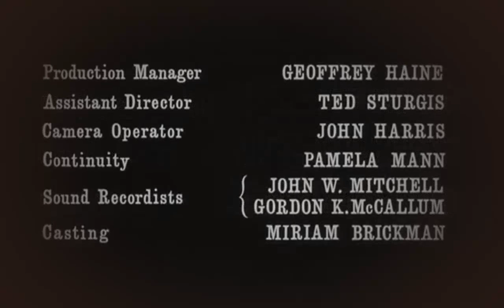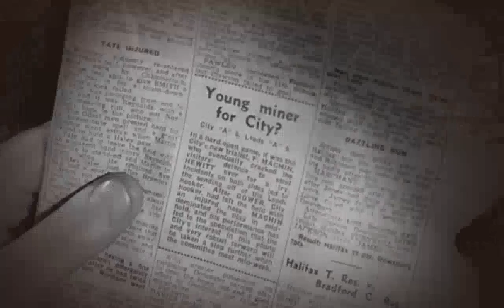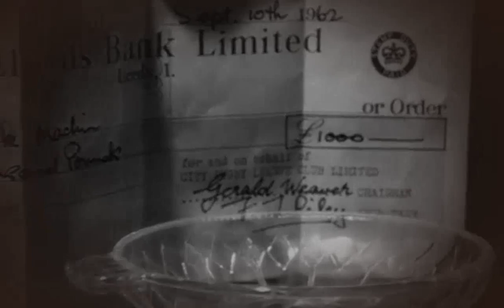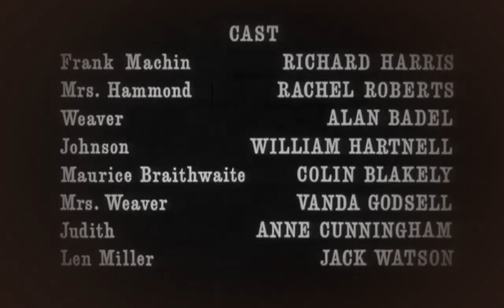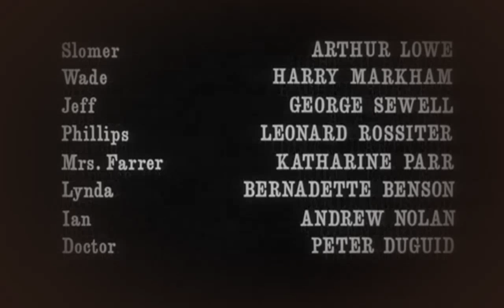This Sporting Life